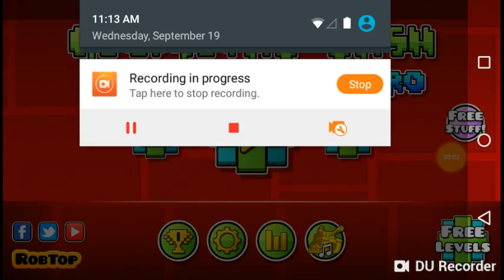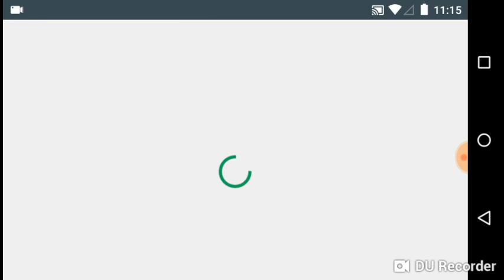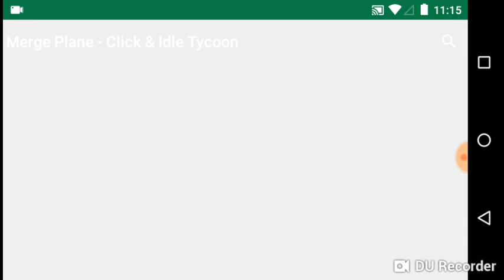🎵Beep, Beep, IMMA FALIURE! Geometry Dash: Subzero (4)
Hey, guys!  This is the fourth episode of my series on Geometry Dash: Subzero.  In this video, I get SOOOOO close to the end, but fail along to the theme of "Beep Beep 'm a Sheep.  I hope you enjoy the video!